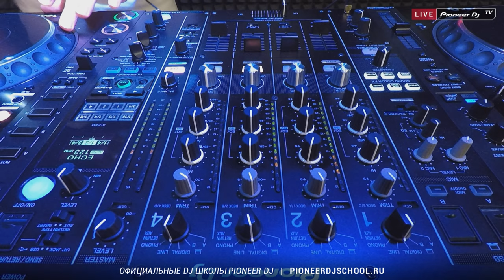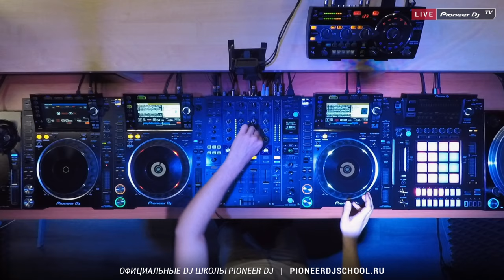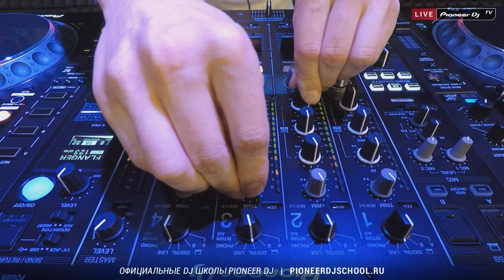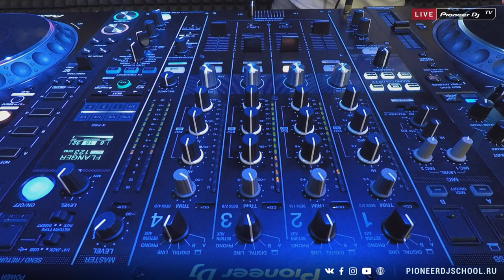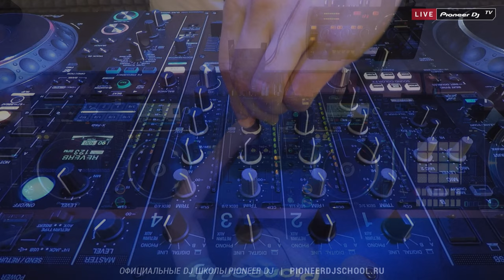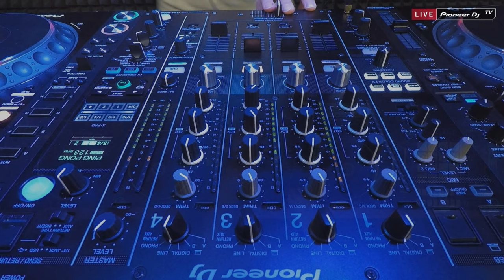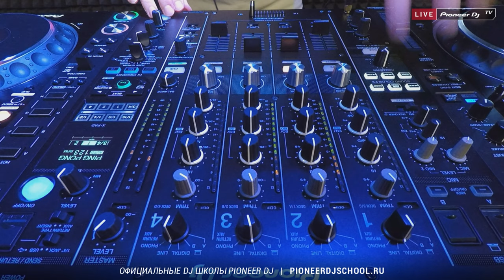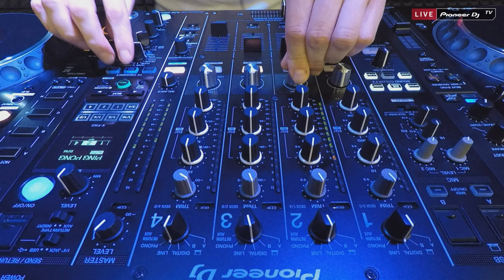ALEXANDER BELOUSOV [ progressive house ] @ Pioneer DJ TV | Moscow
Эфир резидентов TRIORI RECORDS